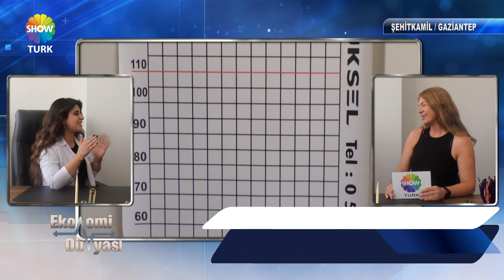FİZYO ROSE - SHOWTÜRK EKONOMİ DÜNYASI